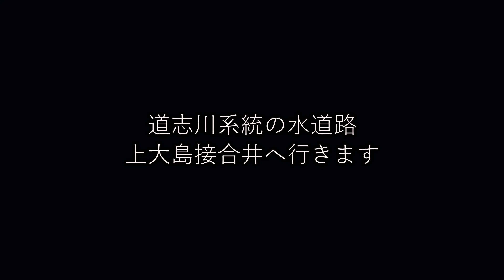横浜水道 道志川系統 上大島接合井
以前に見た横浜市水道局の案内看板に、道志川系統に上大島接合井という場所があるとのことなのでそこを見に行きました。
大嶋坂の上から歩きます。